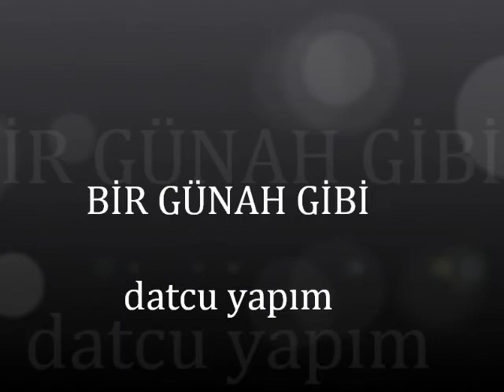AJDA PEKKAN- BİR GÜNAH GIBI